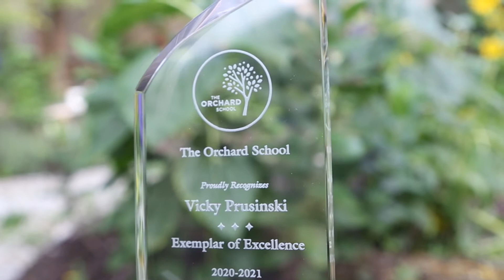The Orchard School Heritage Awards 2020-21 - Exemplar of Excellence Award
Established in 2016. In recognition of an individual whose work has made a major impact on The Orchard School. This individual displays Orchard’s core values along with an outstanding commitment to the school, its students, and fellow members of the Orchard community. The winner of this award demonstrates a passion for Orchard that sets a standard for all to emulate.

This year’s Exemplar of Excellence award goes to none other than Vicky Prusinski!